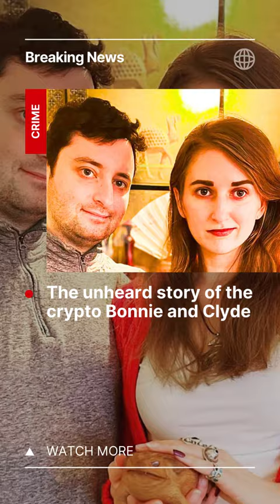The Crypto Bonnie And Clyde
In a jaw-dropping courtroom twist, Russian tech mogul Ilya Lichtenstein and his aspiring rapper wife, Heather Morgan a.k.a Razzlekhan confessed to orchestrating a mind-boggling $4.5 billion money laundering plot dating as far back as 2016.

Dubbed the "Bitcoin Bonnie and Clyde," the duo hacked cryptocurrency giant Bitfinex, making headlines when the Justice Department labeled it the "largest financial seizure ever."

A shocking revelation exposed Lichtenstein's use of advanced hacking tools to authorize over 2,000 fraudulent transactions, spiriting away nearly BTC120,000 to his crypto wallet. Can you imagine!

Busted by the feds in 2022, Lichtenstein stares down a potential 20-year sentence while Morgan's guilty plea could land her a decade behind bars.